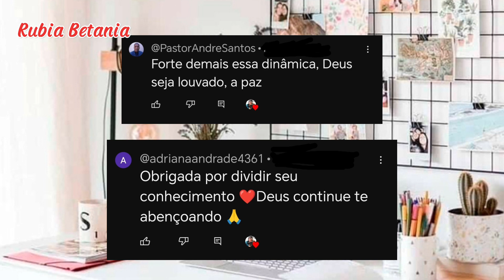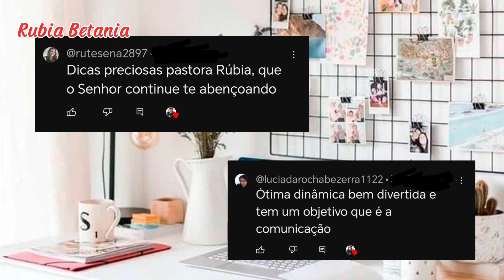Dinâmica Cantando na Páscoa